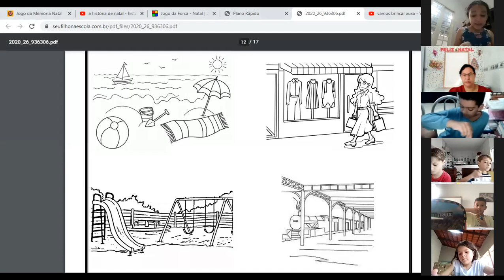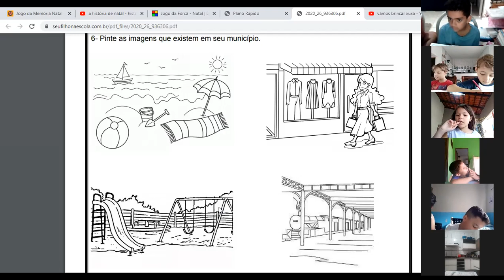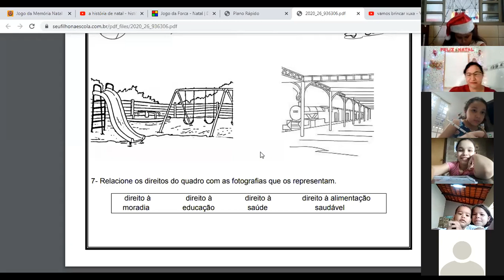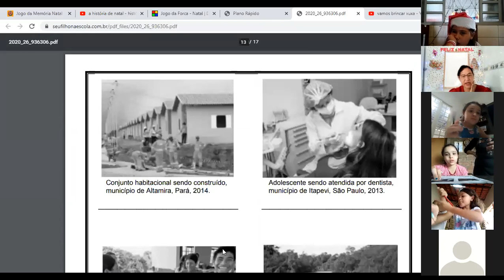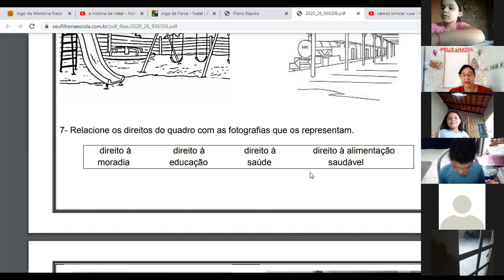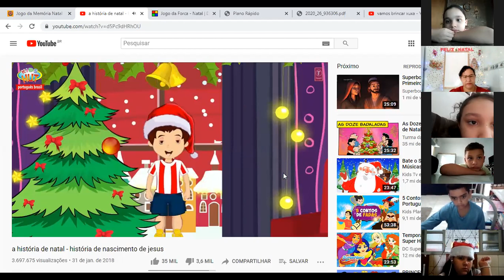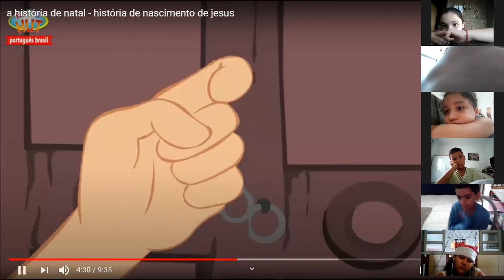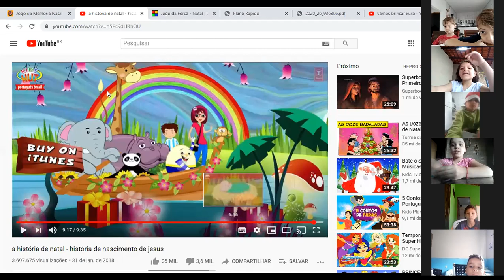Professora Daniela 2º ano Aula no Zoom dia 11/12 2ª aula